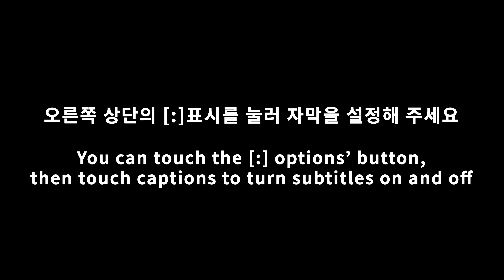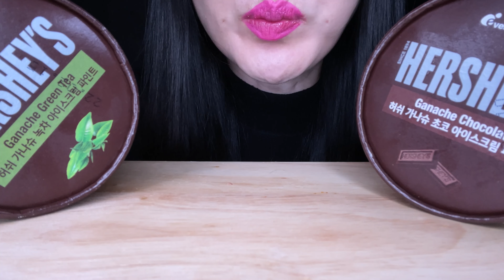ASMR Magnum Ice Cream 매그넘아이스크림 *Chocolate, green tea, mint chocolate, almond ice cream*